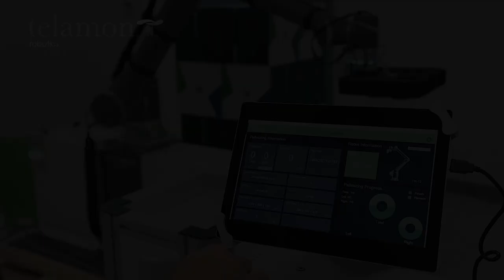Palletizing with Techman Cobots